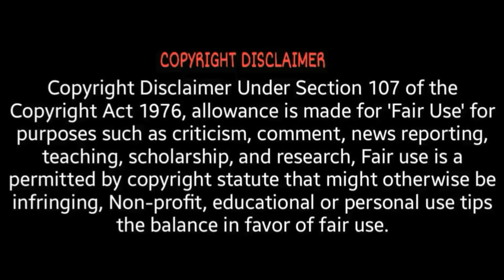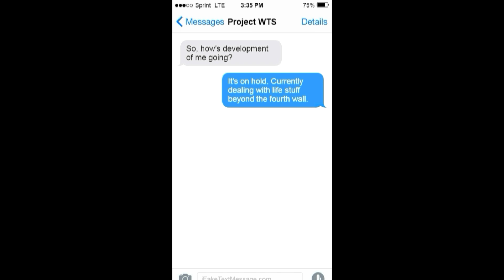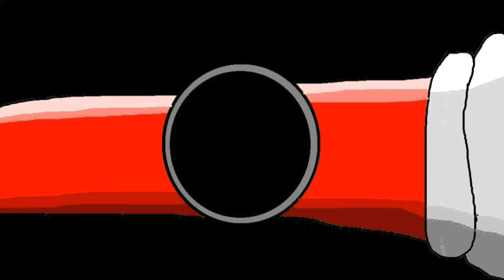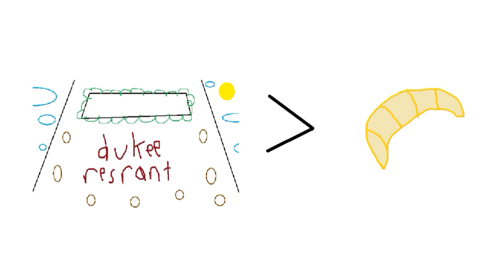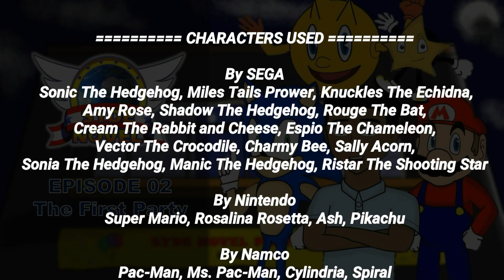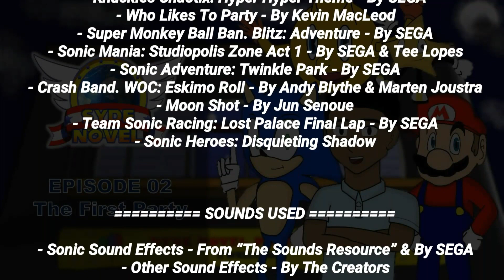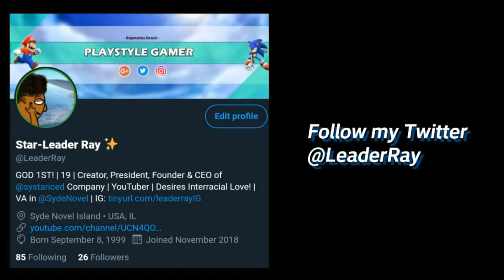SYDE NOVEL | EPISODE 2 - ''The First Party''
ABOUT THIS EPISODE: For the first time ever, Syde Leader Ray holds his first Syde Novel Party, inviting all the Syde Novel Legends and all who lives in and out of Syde Novel Island!

0:00 - Syde Novel Opening & Title Card
0:24 - SCENE 1: The Adams Family
0:56 - SCENE 2: Respect your elders
3:09 - SCENE 3: Almost late
4:46 - SCENE 4: The First Syde Novel Gathering
9:51 - SCENE 5: The Sonic Siblings
11:19 - SCENE 6: Leader Legend's Party Invitation
13:25 - SCENE 7: Cheese's Lost Bag
15:17 - SCENE 8: Chaotix Pizza Place
16:03 - SCENE 9: The Party
21:20 - SCENE 10: The Special Guest's Song
25:00 - Ending Credits

One year, one month and 26 days since the release of the 1st episode, and the second finally is here! I worked my best on this episode! I continued to make this episode despite the bs I was going through! I did it! Episode 2 is finally here! Thank you all for your patience! I'll be taking a break before I start development for the 3rd episode! God bless!

NOTE: Please look down at the credits. Huge thanks to the Syde Novel Team! Also stay up to date on the latest episodes for correct information!

SYDE NOVEL EPISODE 02 TEAM

PlayStyle Gamer / Raymarko Jinzele (YT, TW - @SydeLeaderRay)
- Series Leader & Creator
- Owner of YouTube Channel
- Voice Acting Director
- Lead Story Writer & Management
- Video Editor
- Animation Sequence Arranger
- Voice of Supreme Leader Raymarko Jinzele (as himself)
- Voice of Sonic The Hedgehog
- Voice of Miles Tails Prower
- Voice of Espio The Chameleon
- Voice of Mr. Gray
- Voice of Jordan Alan
- Voice of Upstairs Neighbor
- Voice of Mystery Person
- Voice of Pac-Man
- Voice of Sonia The Hedgehog
- Voice of Mr. Henry Teacherman Mean
- MS Paint Character Art
- SNIT Train Model Designer
- MS Paint Background Art
- Other Original Background Art
- Dooky Restaurant Song Lyrics and Vocals

Dash The Ultimate (YT - @DashTheUltimate)
- Voice of Super Mario
- Voice of Axel Adams
- Voice of Manic The Hedgehog
- Episode Thumbnail Character Art

NinSega125 (YT - @ninsega125)
- Voice of Dr. Eggman
- Voice of Vector The Crocodile
- Voice of Charmy Bee
- Voice of Shadow The Hedgehog
- Voice of Knuckles The Echidna

Emerald Jessica
- Voice of Amy Rose

Young VA Zoey (YT - misszophia)
- Voice of Riley

Young Voice Actor Moe
- Voice of Auggie

Young Voice Actress Cookie
- Voice of Cream The Rabbit

Tina Louise
- Fashion Stylist
- Team Chaotix Party Table Design

Ishere Bri
- Voice of Rouge The Bat

Zhonix Production (Formally Named "Mushial Hearts")
- Voice of Emily Adams

Musical.Maiden777
- Voice of Lindsey Adams

Mary Eliz
- Voice of Rosalina Rosetta

'SYDE NOVEL EPISODE 02'!

Money will be used for better equipment to make the channel better!